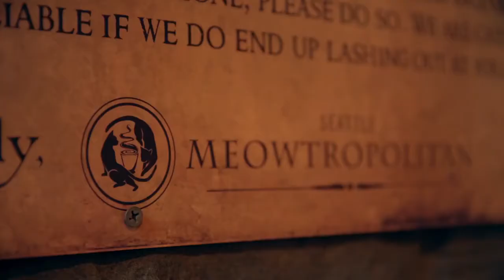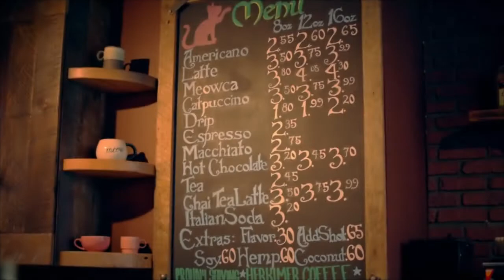The Cat Cafe